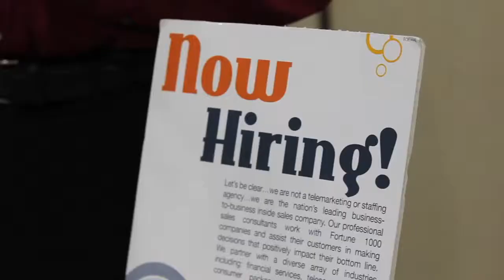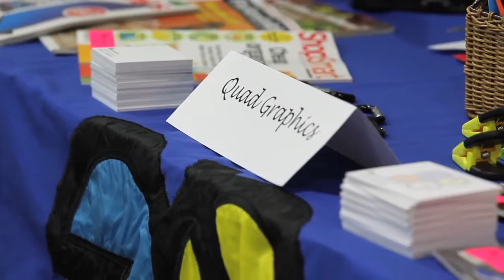Job fair for Oshkosh Corp.'s laid-off employees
Oshkosh Corp.'s defense division employees get a chance to find other employment through a career fair exclusively for them at the Oshkosh Convention Center. About 535 employees are scheduled to lose their jobs June 14. Video by Mike De Sisti